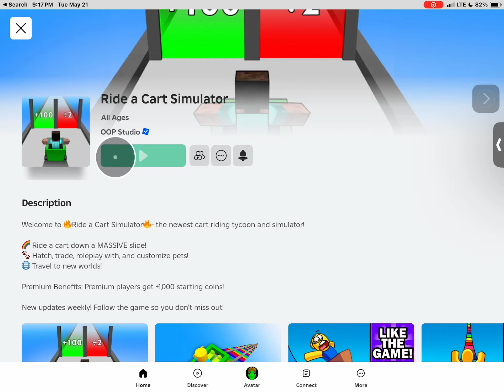Ride a Cart Simulator Roblox Day 3